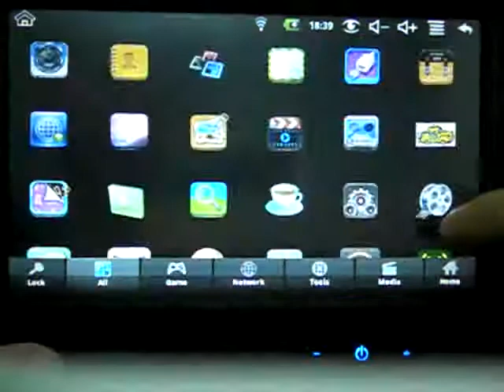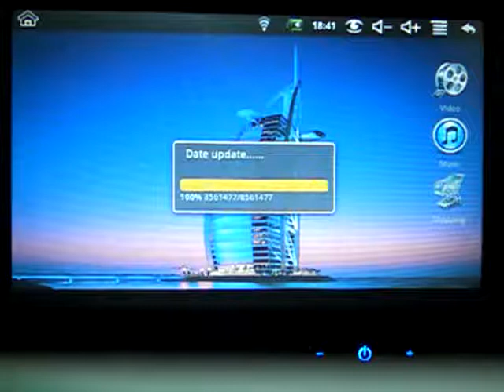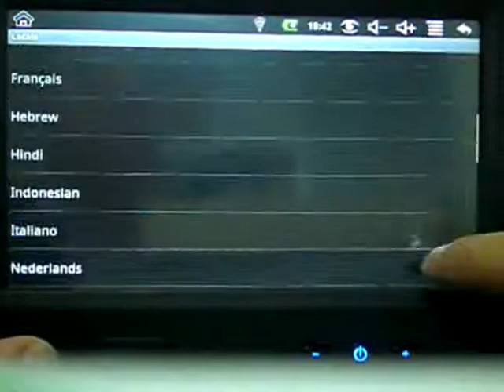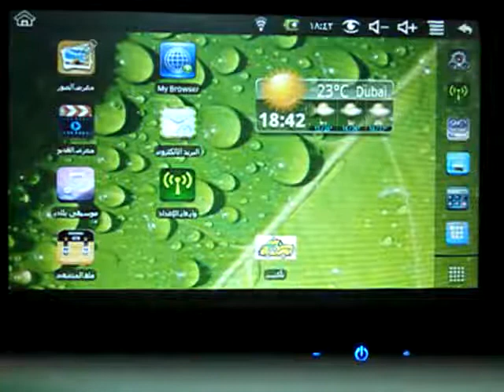About my taxi app